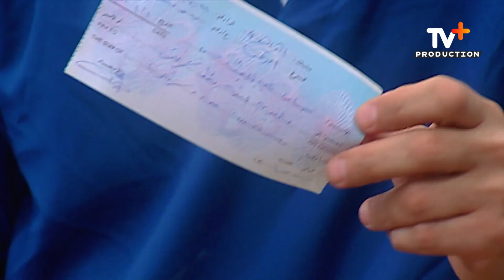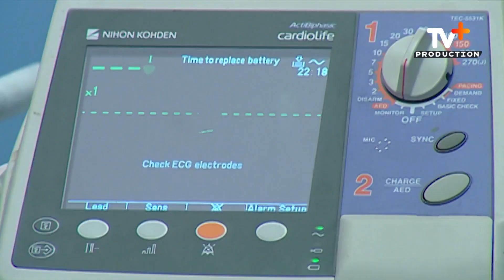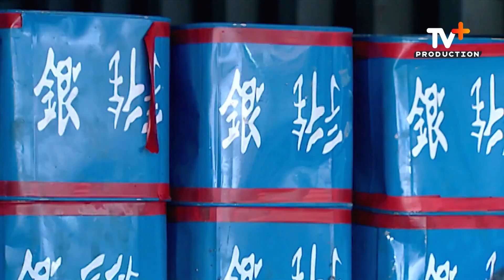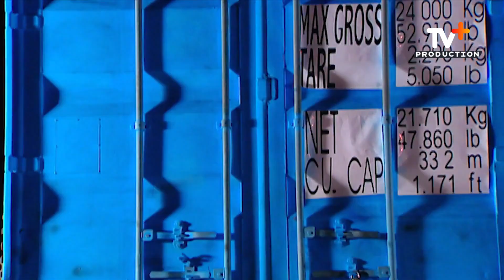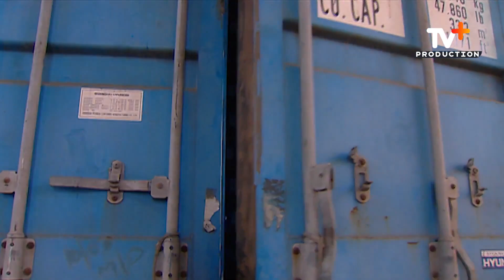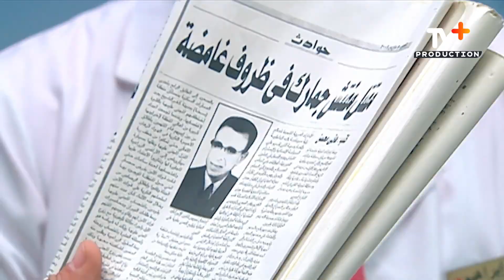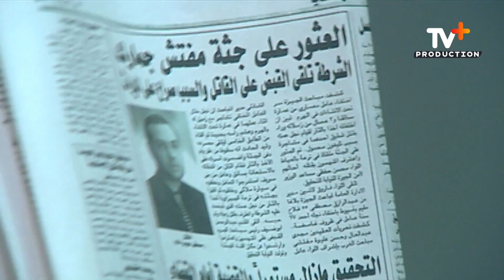حصرياً فيلم الأكشن و الدراما | فيلم المشوار | بطولة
يتزوج «عبد الستار» من «نعمة» المطلقة، والتي تعرفه على «نديم» المضيف بالطيران والذي يستغل بطاقة الحاج الاستيرادية في تهريب الادوية من الخارج ويقنع الحاج بالصفقة ومكسبها وتنجح الصفقة ويقرر الحاج الدخول في صفقة ثانية لتهريب المخدرات ويسافر للخارج لإنهاء الصفقة ويتوفي الحاج بعد عودته ويعلم أبناؤه بحقيقة الامر من شقيقهم الأكبر، فيقرروا إتمام الصفقة.

وقبل أتمام الصفقة يتوفي الوالد وتكتشف العائلة حقيقة تجارته وزواجه السري ثم تتوالي الأحداث بأنتقام الله من الأبناء الثلاثة لقبولهم الصفقة بينما ترفضها الأم والأبنة قبول الأموال الحرام

كان أبو زيد قد أكد من قبل أن مسلسل «العار» مختلف بشكل كبير عن الفيلم الذي حمل نفس الاسم وكتبه والده السيناريست الكبير محمود أبو زيد وقدم عام 1982، وأن أحداث المسلسل ستعتمد علي أحداث جديدة ستبني علي ما سيحدث للأخوة، بعد نجاح صفقة المخدرات، عكس ما انتهي عليه الفيلم.

يذكر أن فيلم «العار» تم إنتاجه عام 1982، وقام ببطولته نور الشريف ومحمود عبد العزيز وحسين فهمي ونورا وإلهام شاهين وعبد البديع العربي وأمينة رزق، تأليف محمود أبو زيد وإخراج علي عبد الخالق

طاقم العمل

طاقم العمل: مسلسل - العار - 2010
تابع مصطفى شعبان (مختار)
أحمد رزق (سعد)
شريف سلامة (أشرف)
هبة مجدي (نورة)
علا غانم (نعمة سيد مجاهد)
درة (سماح)
أحمد سلامة (نديم)
دينا فؤاد (رشا)
مصطفى شعبان: (مختار ليل)
أحمد رزق: (سعد ليل)
شريف سلامة: (أشرف ليل)
هبة مجدي: (نورا ليل)
حسن حسني: (عبد الستار ليل)
علا غانم: (نعمة زوجة الحاج الثانية)
درة: (سماح زوجة مختار)
أحمد سلامة: (نديم)
دينا فؤاد: (رشا زوجة سعد)
عفاف شعيب: (الحاجة كوثر)
هدى هاني: (هدى زوجة أشرف)
إيناس عز الدين: (حنان زوجة نديم)
سيد الرومي: (خادم لدي مختار)
محمود غريب: (رجب خادم لدي مختار)
صبحي خليل: (موظف لدي سعد قام بخسارته)
إيمان شاكر: (فتاة الليل)
محمود الحسيني: (محمود الحسيني)
ندى عادل: (فرحة زوجة مختار الثانية وزوجة رجب عرفيا)

مصطفى شعبان العار